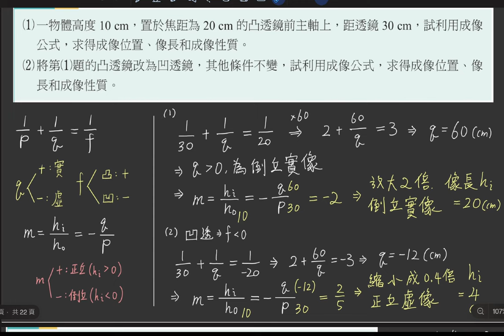3-4 講義p143 例1